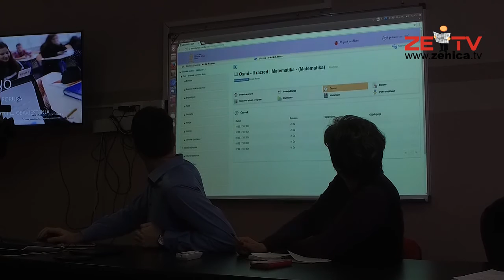ZENICABLOG: press konferencija -Hitni SMS - novi segment elektronskog dnevnika